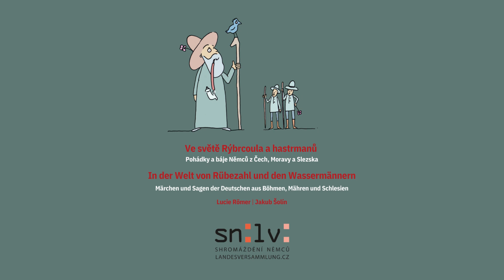08 Poklad ukrytý ve skále – Ve světě Rýbrcoula a hastrmanů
Pohádky a pověsti českých Němců se ve zdejším prostoru po dlouhá staletí vyprávěly bok po boku s příběhy Karla Jaromíra Erbena, Boženy Němcové či bratří Grimmů. V mnohém se u klasiků inspirovaly, zdejší Němci měli ale i zcela svébytné legendy. Ty z Československa v povalečných letech spolu s miliony svých vypravěčů z velké části zmizely.

Kniha „Ve světě Rýbrcoula a hastrmanů“ se tento dluh snaží splatit a představuje dvacet pověstí a pohádek Němců z Čech, Moravy a Slezska. Interaktivně pojatá publikace, sestavená novinářkou Lucií Römer, vychází jako první svého druhu v českém i německém jazyce.